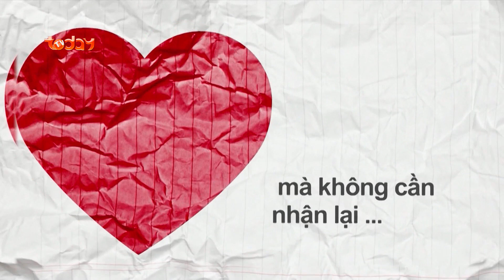Phim Việt Nam Hài Hước - 365 Ngày Để Yêu Tập 72 - Anh Vũ, Lan Phương, Thu Trang, Tiến Luật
► Xem trọn bộ 365 Ngày Để Yêu - Phim Việt Nam hài hước tại
Diễn viên: : Anh Vũ, Lan Phương, Thanh Tú, Thanh Duy, Thu Trang, Hoàng Mập, Ôn Bích Hằng, Minh Tuyền, Tiến Luật, Phi Phụng, Minh Dũng, Đăng Như, ...
Nội dung phim: Xoay quanh câu chuyện tình yêu bất đắt dĩ nhưng rất cảm động và hài hước của Hùng và Mai. Hùng là chàng trai thông minh - Giám đốc một công ty truyền thông. Còn Mai là một nữ biên tập xinh đẹp, chân ướt chân ráo từ quê lên thành phố và được sự giúp đỡ của Long - anh họ Mai, cô được nhận vào làm việc tại công ty.